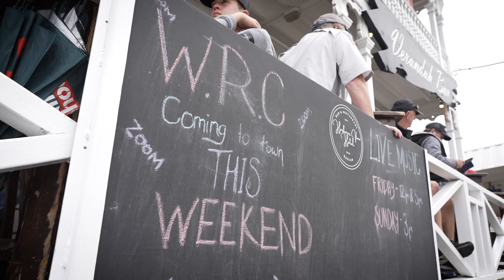DAY 2 - Repco Rally New Zealand 2022 - L. Bertelli / L. Granai - Ford Puma Rally1